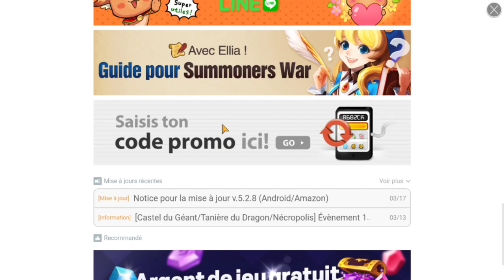SUMMONERS WAR PROMO CODE 2020 ! EVENT CODE (EXPIRED)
NEW EVENT PROMO CODE 100K mana and 100 Energy !

Like & sub :)